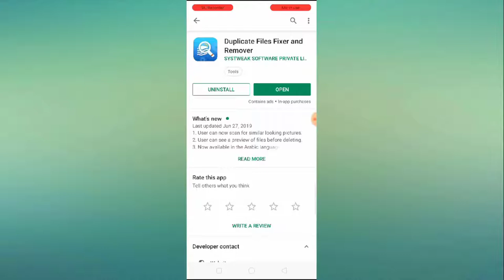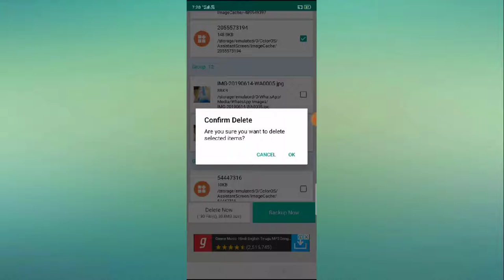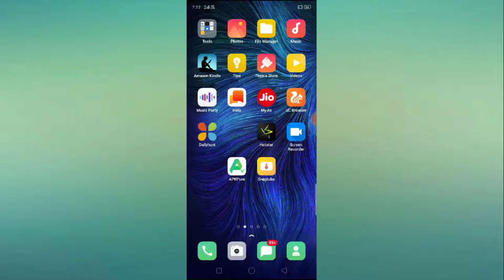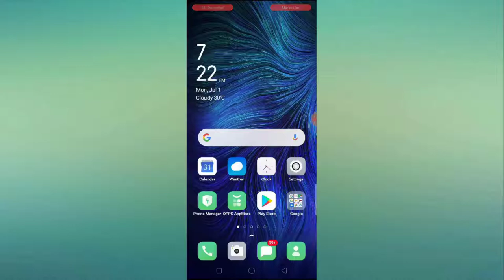How to Fix Insufficent Storage Full Problem in OPPO R5